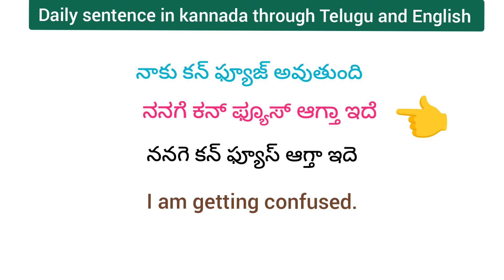Learn kannada Through Telugu and English.@learnmultilanguages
English, Kannada and Tamil. I will teach you, How to speak & pronounce easily step by step.